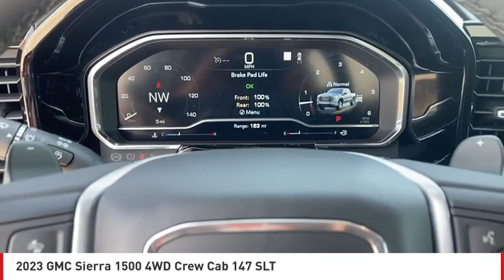2023 GMC Sierra 1500 San Angelo TX G23613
2023 GMC Sierra 1500 4WD Crew Cab 147 SLT

Heated Leather Seats, Onboard Communications System, Satellite Radio, Back-Up Camera, 4x4, Hitch, X31 OFF-ROAD AND PROTECTION PACKAGE, SLT CONVENIENCE PACKAGE. VOLCANIC RED TINTCOAT exterior and JET BLACK interior, SLT trim. CLICK ME! KEY FEATURES INCLUDE Leather Seats, 4x4, Back-Up Camera, Satellite Radio, Onboard Communications System Privacy Glass, Keyless Entry, Steering Wheel Controls, Heated Mirrors, Alarm. OPTION PACKAGES TEXAS EDITION SLT PREMIUM PACKAGE includes (PCY) SLT Convenience Package, (NZD) 20 Polished aluminum wheels, (BVT) Chrome assist steps and Texas Edition badging. ENGINE, 6.2L ECOTEC3 V8 (420 hp [313 kW] @ 5600 rpm, 460 lb-ft of torque [624 Nm] @ 4100 rpm); featuring Dynamic Fuel Management, X31 OFF-ROAD AND PROTECTION PACKAGE includes (X31) Off-Road Package, (CGN) spray-on bedliner and (RIA) All-weather floor liners, LPO Includes (NZD) 20 Polished aluminum wheels and (QAE) 275/60R20 all-terrain, blackwall tires. SLT CONVENIENCE PACKAGE includes (A50) bucket seats with (D07) center console, (KQV) ventilated front seats, (K4C) Wireless Charging, (UQA) Bose Premium Audio System, (N38) Power Rake/ Telescoping steering column and (UBC) USB ports, 2 (first row) Charge and Data ports located inside armrest Beginning October 26, 2022 through November 20, 2022, certain vehicles will be forced to include (00C) Not Equipped with Wireless Charging, which removes Wireless Charging. See dealer for details or the window label for the features on a specific vehicle.), AUDIO SYSTEM, 13.4  DIAGONAL PREMIUM GMC INFOTAINMENT SYSTEM WITH GOOGLE BUILT IN, INCLUDES COLOR TOUCH-SCREEN, MULTI-TOUCH DISPLAY, AM/FM STEREO Bluetooth streaming audio for music and most phones; featuring wireless Android Auto and Apple CarPlay capability for compatible phones, advanced voice recognition, in-vehicle apps Horsepower calculations based on trim engine configuration. Please confirm the accuracy of the included equipment by call